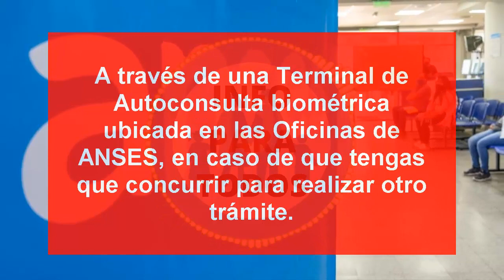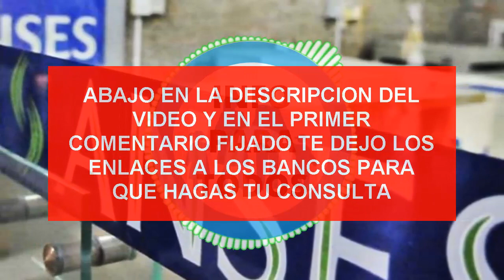✅FE DE VIDA JUBILADOS▶ÚLTIMAS NOTICIAS de ANSES, Cómo Saar la Fe de Vida Anses.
💛FE DE VIDA ANSES 🔥Todas las FORMAS De HACERLA y Cómo consultar a cada banco.

ANSES solicitó a las entidades bancarias que la Fe de Vida ya no se realice de forma presencial y simplifiquen el trámite. De esta forma, a partir del 1 de marzo, los bancos deberán ofrecer alternativas digitales para que las jubiladas/os y pensionadas/os puedan elegir de qué forma hacer el trámite de Fe de Vida.

No dejes de consultar con tu banco de qué forma y con qué frecuencia tenés que acreditar la Fe de Vida. En muchos casos, las compras realizadas con tu tarjeta de débito o crédito les sirve para dar por cumplido este trámite, por lo que es posible que no tengas que hacer nada en especial.

Tené en cuenta que el trámite sigue suspendido hasta el 28 de febrero de 2022.

Trámite
El banco donde cobrás la jubilación o pensión determina la frecuencia y la manera de hacer el trámite.

Las formas más utilizadas para los residentes en Argentina son:

Hacer una compra con la tarjeta de débito o crédito asociada a la cuenta bancaria de la seguridad social.
Realizar trámites en cajeros automáticos usando tu huella digital.
Poner tu huella digital en los tótems de ANSES que están en las sucursales bancarias.
A través de una Terminal de Autoconsulta biométrica ubicada en las Oficinas de ANSES, en caso de que tengas que concurrir para realizar otro trámite.
Para mayor información sobre la manera de acreditar la Fe de Vida, comunicate con tu banco: